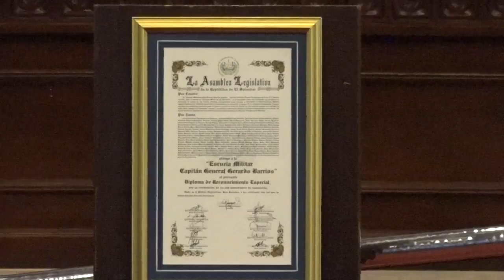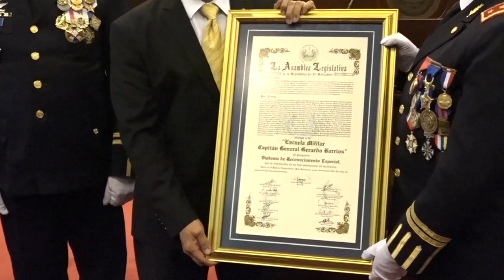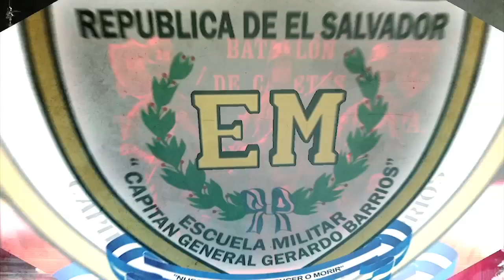01ABRIL2019 ASAMBLEA LEGISLATIVA ENTREGA PERGAMINO A LA ESCUELA MILITAR